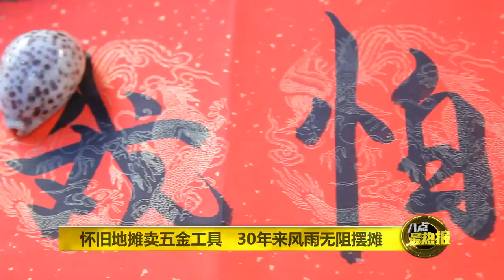Prime Talk 八点最热报 03/02/2019 -亚庇必到旅游胜地 加雅街周日市集热闹非常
位于沙巴亚庇的加雅街是广为人知的百年老街。为了重新振兴这条老街，亚庇市议会特别在每个周日开办市集，使加雅街成为亚庇著名的旅游景点。